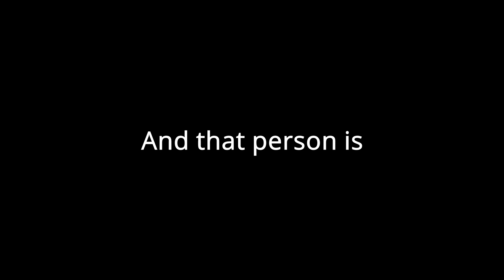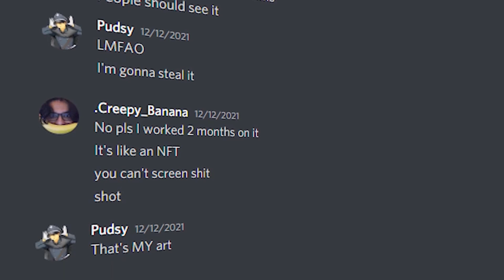Foxhole - I'm Sorry